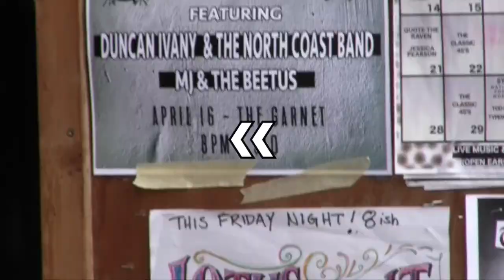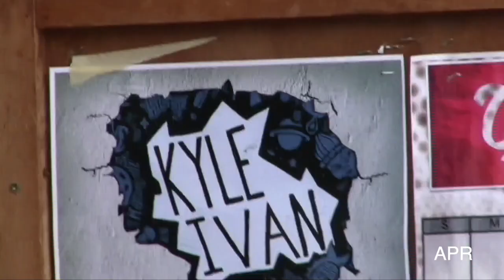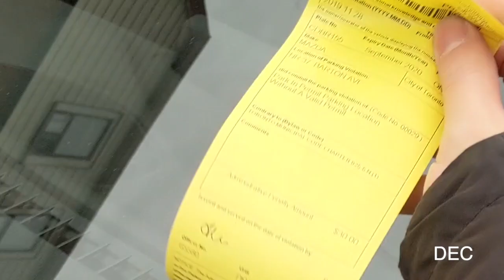2019 Rewind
I had a lot of footage from a bunch of stuff I did this year with a bunch of pals! Here's a big montage of all the fun parts :)